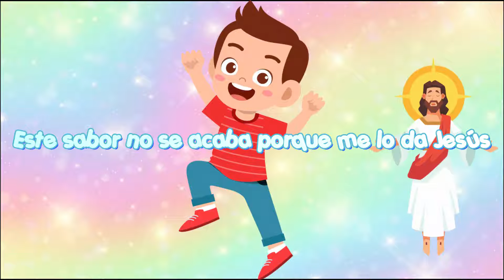En Jesús - Alaba Kids (Música Cristiana Para Niños)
LETRA:

En Jesús yo soy la sal de la tierra

Este sabor no se acaba porque me lo da Jesús

Laralaralaralaralaralaralaralaralara
Laralaralaralaralaralaralaralaralara

En Jesús yo tengo gozo en mi alma

Este gozo no se acaba porque me lo da Jesús

Laralaralaralaralaralaralaralaralara
Laralaralaralaralaralaralaralaralara

En Jesús yo tengo paz en mi alma

Este paz no se acaba porque me lo da Jesús

Laralaralaralaralaralaralaralaralara
Laralaralaralaralaralaralaralaralara

En Jesús yo venceré al enemigo

Este valor no se acaba porque me lo da Jesús

Laralaralaralaralaralaralaralaralara
Laralaralaralaralaralaralaralaralara